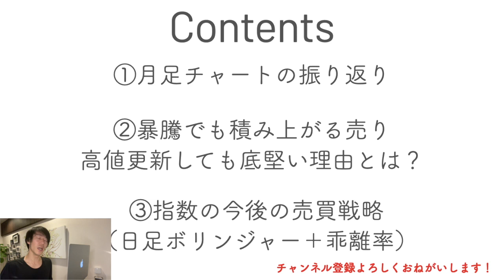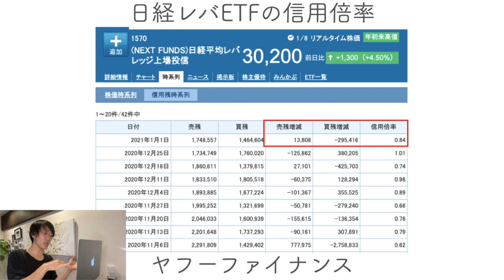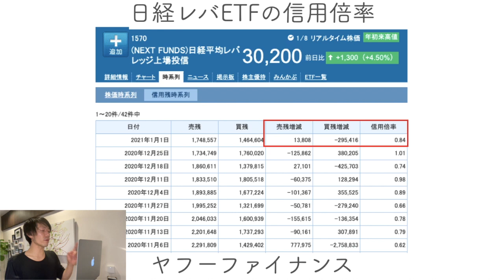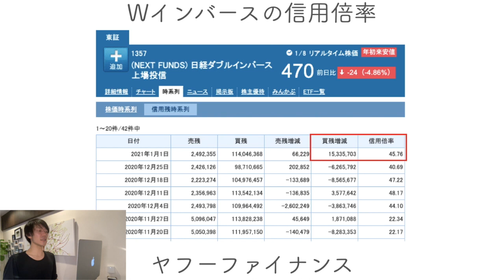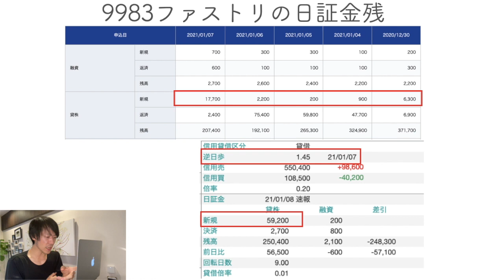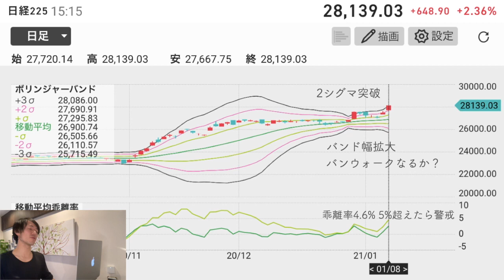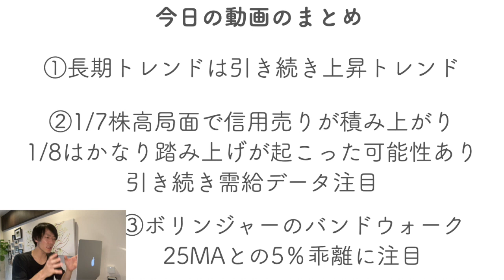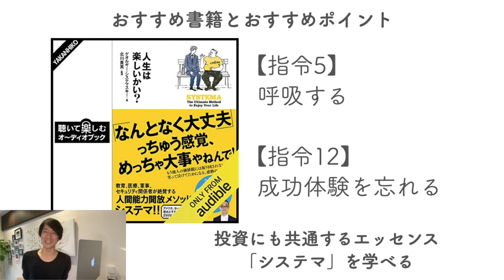【底堅い？】日経暴騰でも積み上がる売り【1/11（月）】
▼LINE証券
「株の福袋キャンペーン」実施中！

（12/27～1/24まで）
今日は、日経平均暴騰の理由についてお話をしています！

このチャンネルでは、見ていただいた方が株式投資がもっと好きになるような
投資に役立つテクニカル分析や心理の話を毎日投稿しています。

毎日の微妙に配信タイミングが違うので、良ければ最新動画の通知をオンにしておいてください！

▶おすすめコンテンツはこちら
人生は楽しいかい？
 Audible版 – 完全版

▶Amazonオーディブル月1冊無料で聞けて、期間内に解約しても聞き続けることができるので、ノーリスクで音声読書が試せます！無料のPodcastもおすすめです！

▶月に1冊以上本を読む習慣がある方は、Kindle Unlimitedはお得だと思います！

▶：本日の関連動画はこちら※サブチャンネルより引用

▶You Tubeサブチャンネル始めました：株がもっと好きになるチャンネル

▶この動画の作成におけるテクニカル参考書籍

▶その他おすすめ投資書籍

▶人生を変えた書籍
つなげる力
10年後、君に仕事はあるのか?
お金の大事な話
仕組み仕事術
レバレッジ・リーディング
反応しない練習
ジェームズ・クリアー式 複利で伸びる1つの習慣

▶おすすめ書籍についての書評をnoteにまとめております。